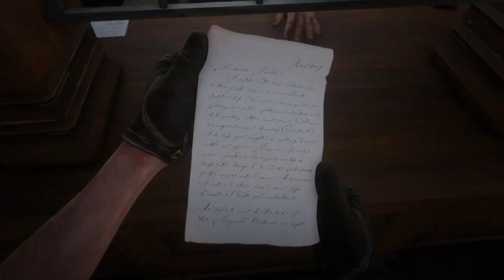Home improvement Red Dead Redemption 2 epilogue (part 11)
Red Dead Redemption 2 recap: john is trying to forget his past self and be a better man for Abbigail and jack after having a falling out with the gang he used to ride with. can he do it or will he fall back into his old habits of being a gunslinger or will he enjoy the rancher life. well you'll need to watch to find out. Now he wants to buy a house!